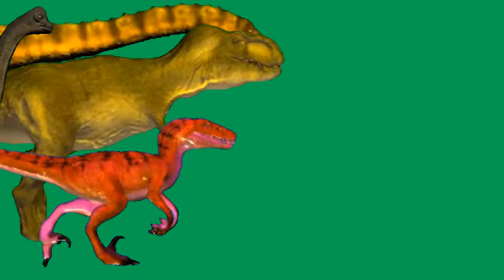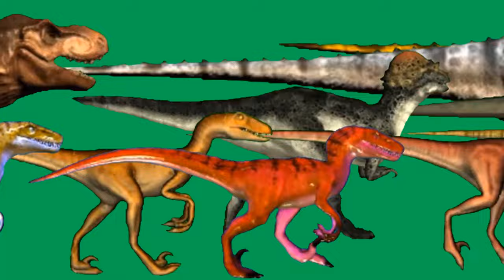Dinosaurus Jurassic Animals Stampede Running and Walking Green Screen Blue Screen HD Video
Hello Friends
  I Am Dailey Uploded 1 To 3 Videos About This is a New Channel Please
 All Green Screen videos HD Dino Green Channel